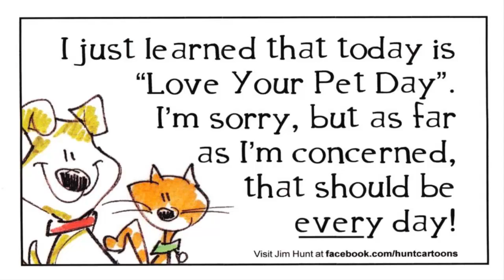NATIONAL PET DAY – April 11 || Hot News 24/7